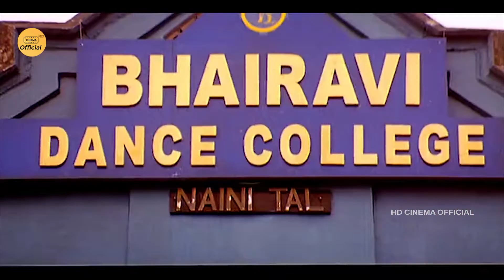Maharathi Movie Interesting Scene || Balakrishna || Meera Jasmine || Jaya Prada | HD Cinema official